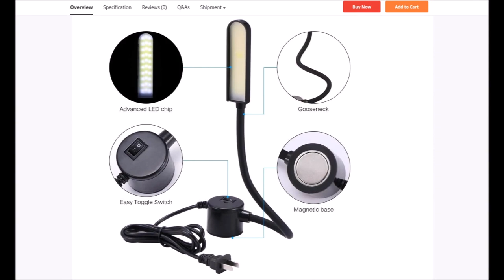6 Watt COB LED magnetic base work light from Banggood - Excellent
This cheap work light is super bright and really does the job.